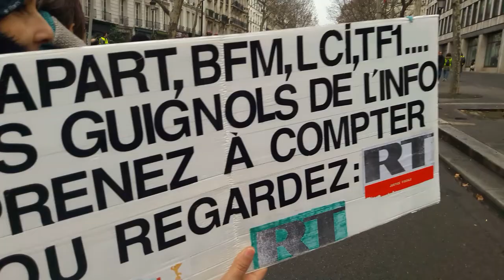Manifestation Gilets Jaunes Paris République 26 janvier 2019 Acte11 #52 Bd St Martin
Boulevard Saint-Martin Manifestation Gilets Jaunes Paris République 26 janvier 2019 Acte11 ActeX1 26janvier - video samedi 13h45 Paris Republique GiletsJaunes Tous Gilets Jaunes @OfficielGilet @17Novembre2018 @GiletsJaunesGo @GiletsJaunesFr_ 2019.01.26 Macron démission Les citoyens constituants RIC Référendum d'Initiative Citoyenne - video mariepanic mariepanic2 @mariegendron @anne_hoa